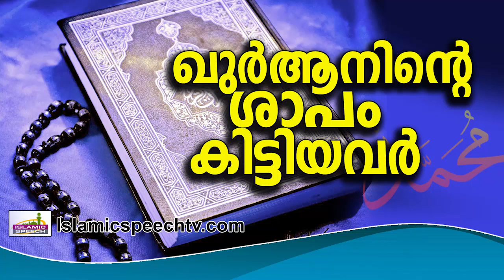ഖുർആന്റെ ശാപം ലഭിച്ചവർ ആരൊക്കെ..? Noushad Baqavi 2017 New | Latest Islamic Speech In Malayalam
Full Speech -"അന്ത്യപ്രവാചകൻറെ ആത്മമിത്രം " -

Channel Intro